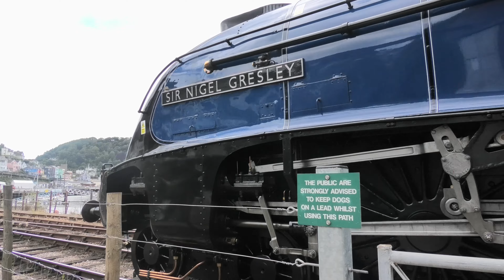Sir Nigel Gresley Storms On through Dawlish & Gale Force Winds - English Riviera Express - 2023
The Storm is Coming
For the 4th time this year, Gresley A4 No. 60007 ‘Sir Nigel Gresley’ with the "English Riviera Express" made a short trip to the English Riviera. For those onboard, it was a windy day out to the stunning harbours of Kingswear and Dartmouth, for me, a recording nightmare. The sound quality in places is absolutely shocking, even for my standards! Anyway, with my new long lens, shots were taken at:

00:00 Gresley Storms On
00:10 Dawlish
02:50 Kingswear
06:26 Shunting at Kingswear
08:47 Kingswear seen from Dittisham

There was no shortage of whistles in this film.

Find a south-west railtour calendar, along with a heritage gala calendar and my best photos at: